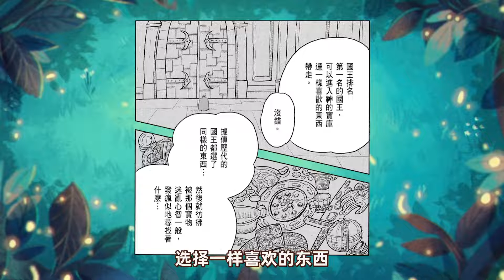【国王排名第20话】排名第一的国王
一个专注于讲解动漫的视频创作者 本频道制作的所有视频都符合平台的使用政策，没有任何违规行为